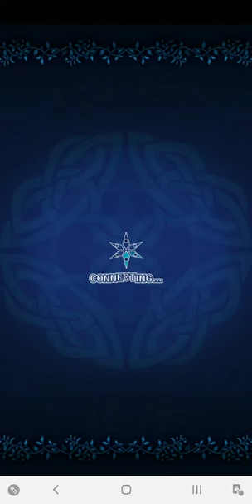Tales of Asteria - 理を重んじる氷の聖女～上級～